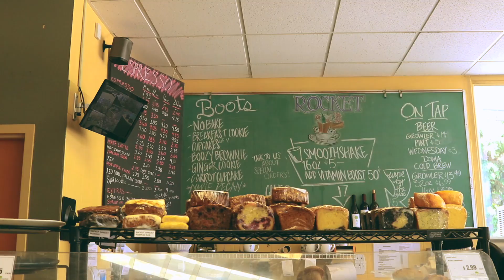weekend in my life: roadtrip across WA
mem day weekend with my best friends. so thankful for these girlies.

xo kam

soc:
ig kamschalk
soundcloud kammck
tumblr kammck